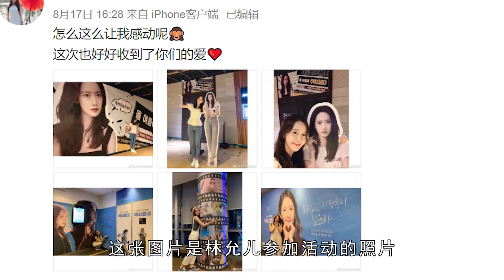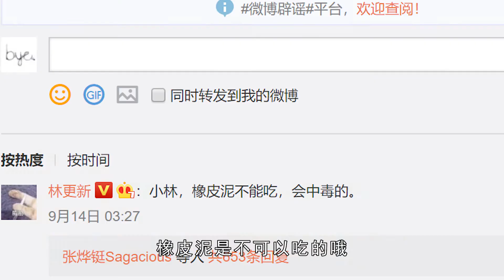有种直男叫林更新，每次允儿发微博他都抢热评，活该单身